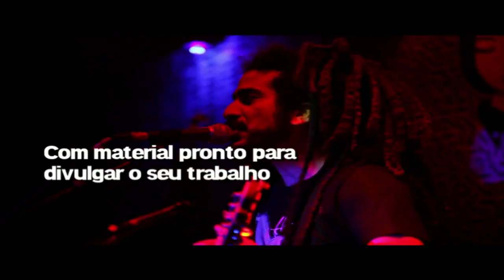Casa Fora do Eixo São Paulo Semana 12-18 setembro